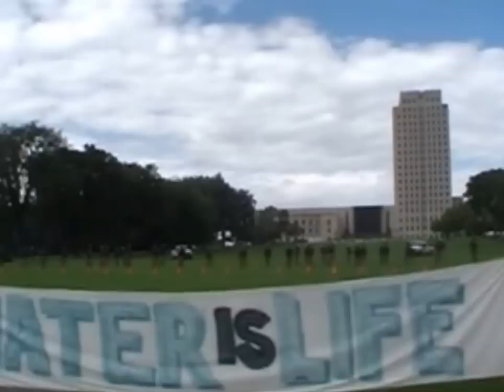Police in riot gear stand ready at North Dakota State Capital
Police in riot gear keep an eye on the 100's of people that gathered at North Dakota State Capital. Peaceful protestors face cops in riot gear.